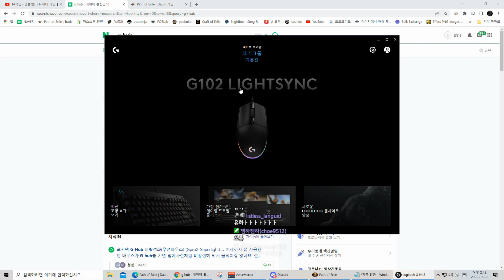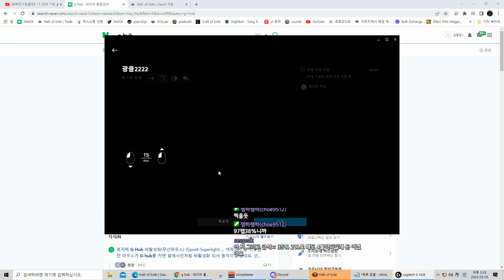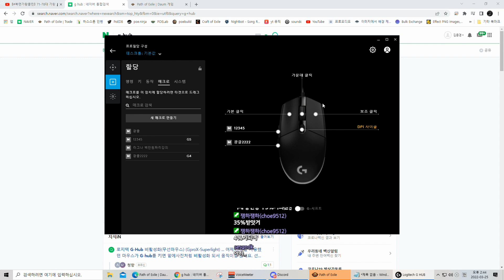[POE 3.17] 광속클릭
[0:00]:
[2:36]:
[5:20]: